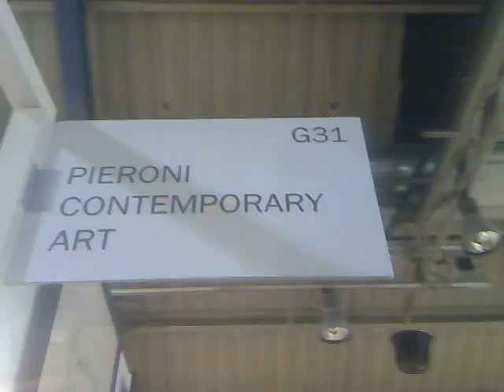7 FT LONDON ART FAIR STEVE WHITE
Mogermodern Gallery, Albemarlegallery, Steve White,